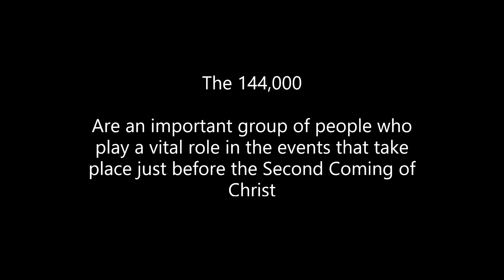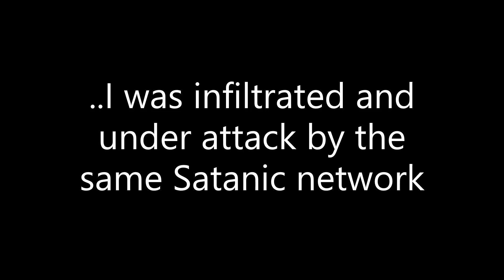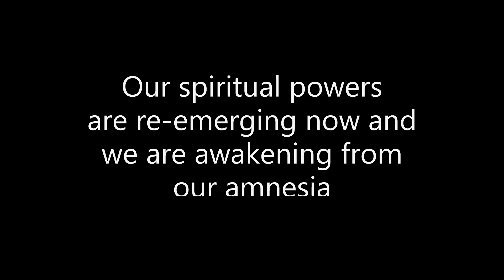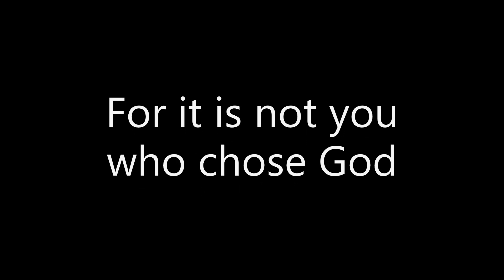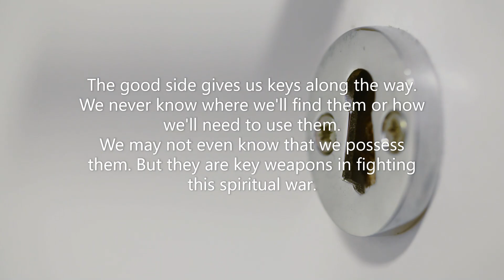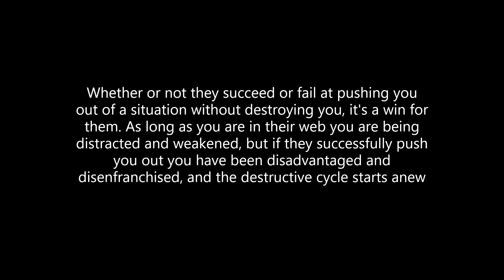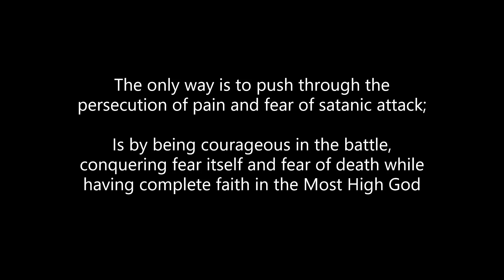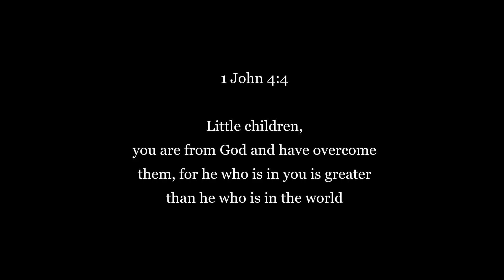144,000 God's Elect Chosen Ones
Spiritual warfare, targeted individuals & gang stalking demons.
God's refinement preparation for his Chosen One's to battle Satan's
fallen angels and witness their final judgement on earth.